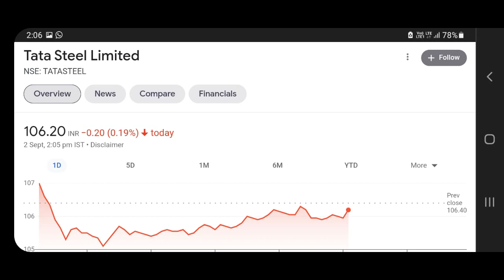Tata Steel Q1 RESULT 2022| Tata Steel Share Target | Shares